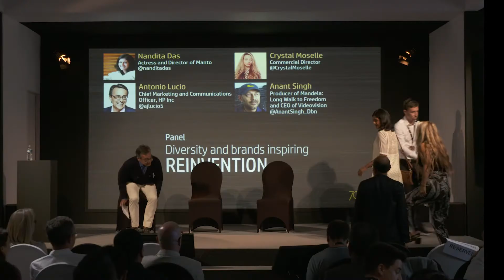HP Panel: Diversity and Brands Inspiring Reinvention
Women In Film is a non-profit organization dedicated to promoting equal opportunities for women, encouraging creative projects by women, and expanding and enhancing portrayals of women in all forms of global media.

for more of what we do.

Given that women comprise 50 percent of the population, WIF’s ultimate goal is to see the same gender parity reflected on and off screen. Founded in 1973, WIF focuses on advocacy and education— provides scholarships, grants, and film finishing funds—and works to preserve the legacies of all women working in the entertainment community.